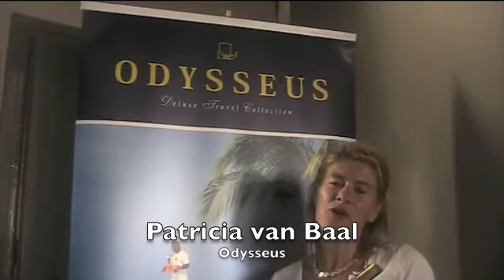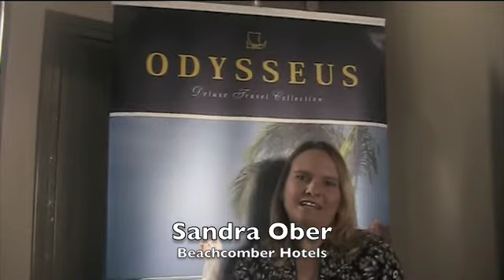Prijswinnaar Mauritius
Bekijk hier wie de gelukkie prijswinnaar is van de Reisburo Dinner Workshops: Mauritius!